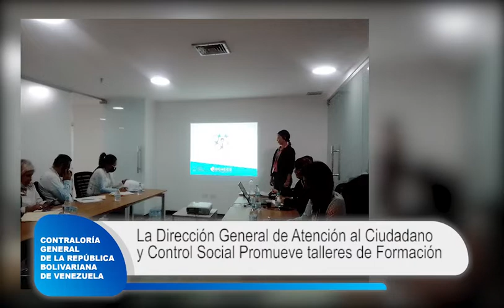Dirección General de Atención al Ciudadano y Control Social realizó diversos talleres de formación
La Contraloría General de la República, junto
a la Dirección General de Atención al Ciudadano y
Control Social, realizó diversos talleres de formación,
entre ellos resaltan: participación ciudadana, contraloría
social, asesoramiento de las Oficinas de Atención al
Ciudadano y mesas de trabajo, todo esto con la
finalidad de fortalecer el Sistema Nacional de Control
Fiscal y la unificación e interacción de experiencias,
estrategias, impulsando así estas formaciones para
seguir garantizando una formación administrativa
integra, eficaz y transparente.